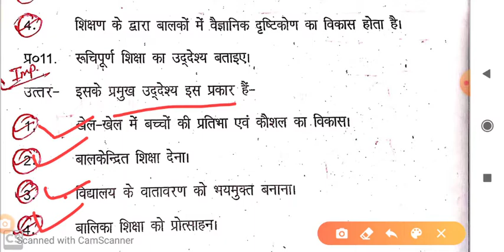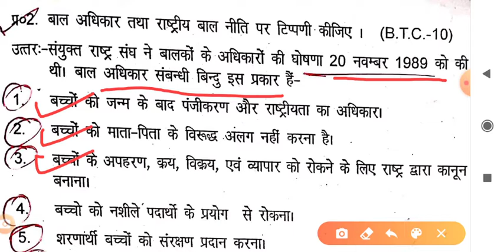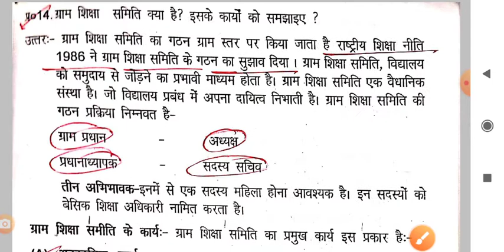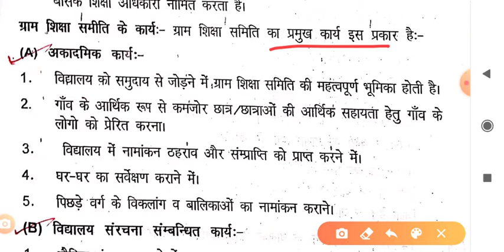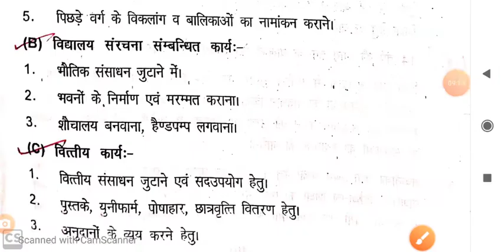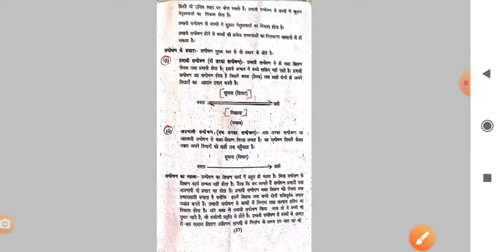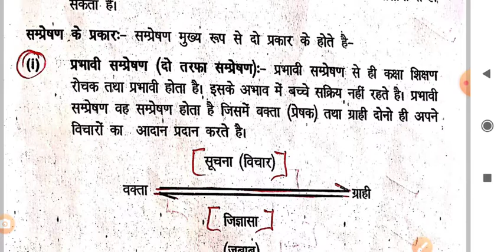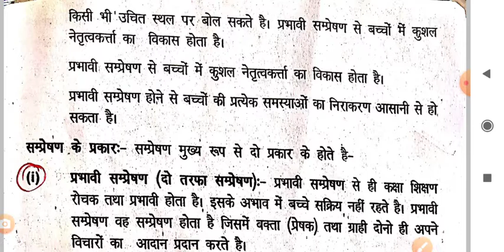BTC/DELED 1st सेमेस्टर शिक्षण अधिगम के सिद्धान्त 10 महत्वपूर्ण लघुउत्तरीय प्रश्न (Part-2)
नमस्कार दोस्तो आप सभी का स्वागत करता हूँ, आपके अपने Youtube channel Target Teacher Exam Study पे दोस्तों इस वीडियो में डीएलएड प्रथम सेमेस्टर शिक्षण अधिगम के सिद्धान्त विषय के 10 महत्वपूर्ण लघुउत्तरीय प्रश्न (Part-2) लेकर आया हूं।

दोस्तो वीडियो को पूरा देखियेगा साथ मे अपने दोस्तों को शेयर भी कर दीजिए।

शिक्षण अधिगम महत्वपूर्ण वस्तुनिष्ठ प्रश्न।

शिक्षण अधिगम अति लघुउत्तरीय प्रश्न।

शिक्षण अधिगम 5 लघुउत्तरीय प्रश्न part-1